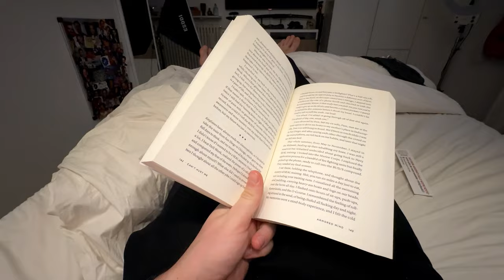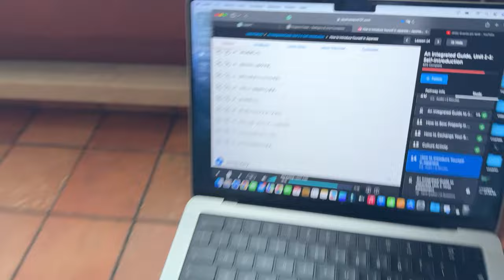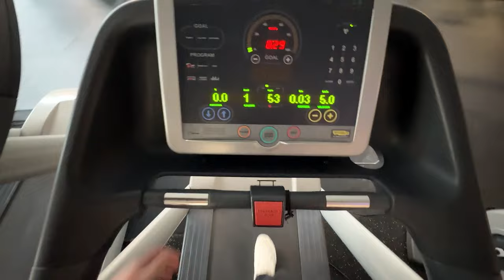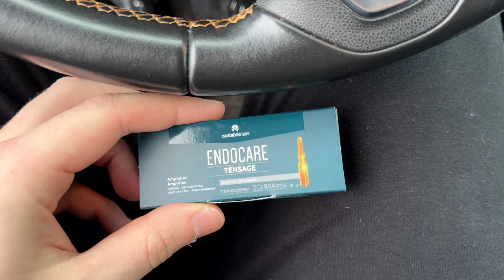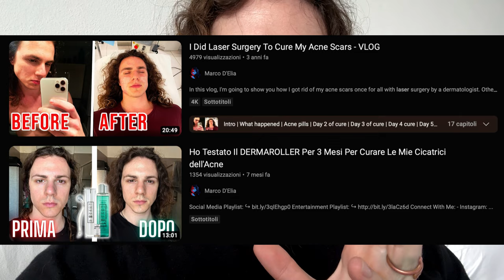Ho Fatto Un Nuovo Laser Per Le Cicatrici dell'Acne